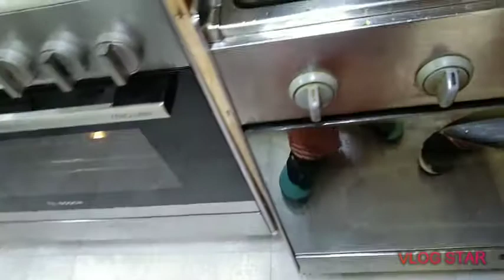The best and easy way to cook a slipper lobster.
One of the best way to cook a slipper lobster is to bake if you want to how just watch this video until the end.

Ingredients:
Onion
Corn
Mushroom
Bechamel sauce
Cheese